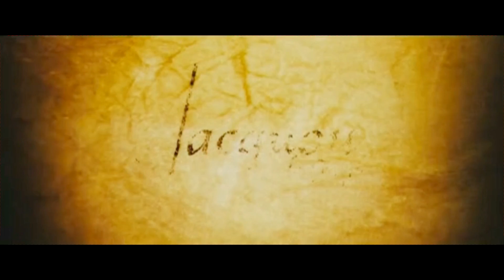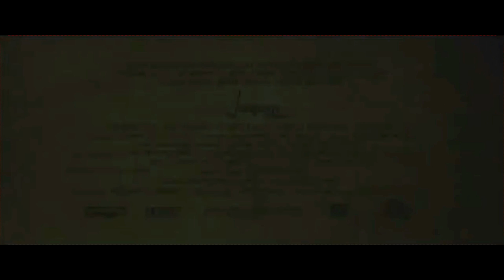Jacquou le croquant